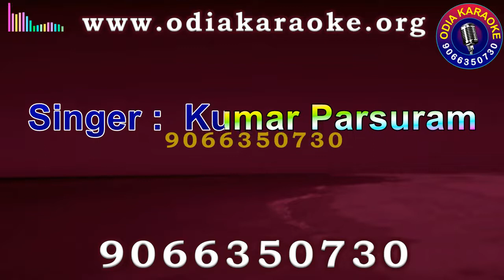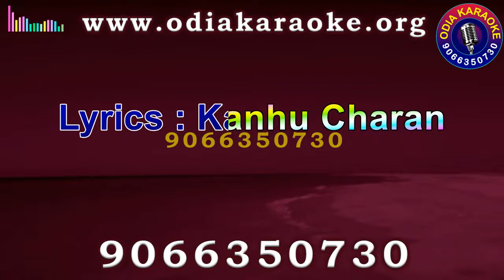Mandara Malini Maa Sindura Munhi Karaoke Track with Lyrics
We have created only Karaoke track and Scrolling Lyrics which will be helpful for Singers to perform without any struggle. Also we are focussing the old songs track which will help our old songs to be sung again by the current generation and ahead.

Please WhatsApp to get the Full Odia Karaoke Track with Lyrics.
Please Don't call without any emergency. (We avoid random calls and receive only Regular customers Call )
We Provide all kind of Karaoke Tracks

Note: Newly Created Tracks are always high in Price.